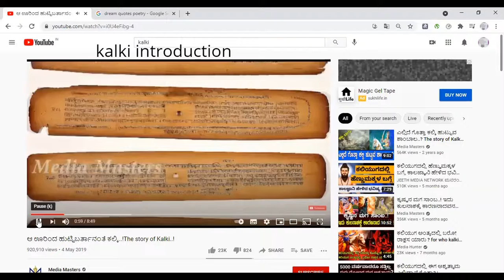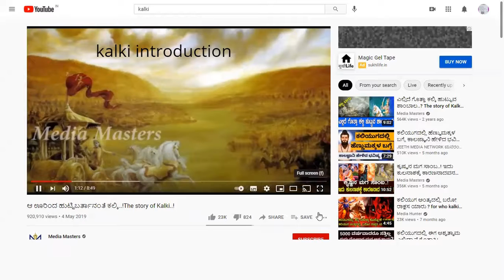kalki introduction 7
B.Sc 2 BCU